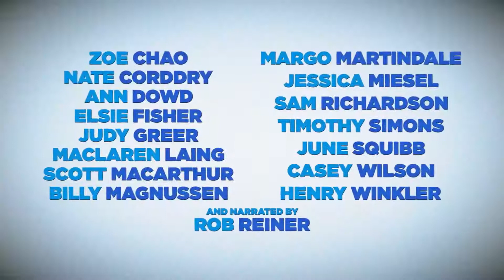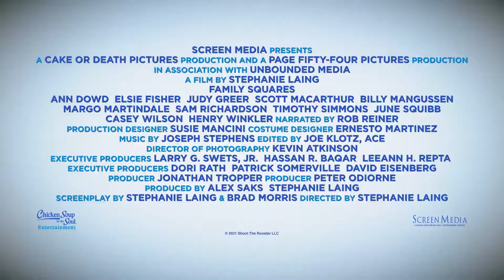FAMILY SQUARES - Official Trailer (2022) Zoe Chao, Sam Richardson, Judy Greer, Ann Dowd,Elsie Fisher